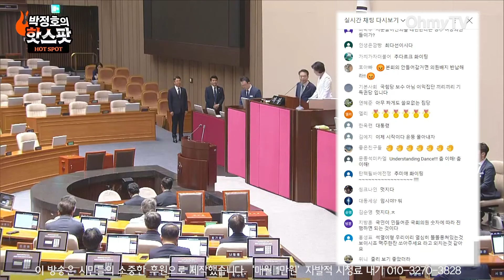‘6선의 위엄’ 임시의장 추미애 국회 본회의장 등장에 난리난 오마이TV 채팅창 “개혁국회 만들어주시길”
5일 오후 서울 여의도 국회에서 본회의가 열렸다.

(진행 : 박정호 기자 / 영상 취재 : 권민구 기자, 김기범 기자 / 영상 편집 : 방태윤 기자, 공민식 기작, 김효원 PD)